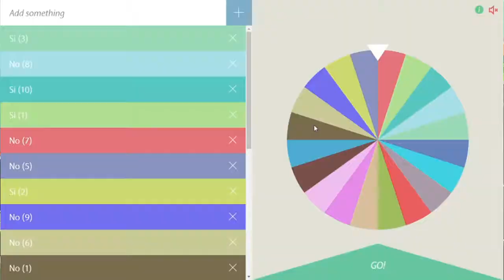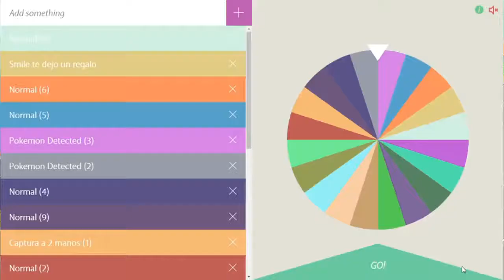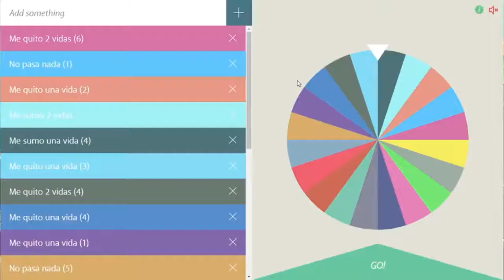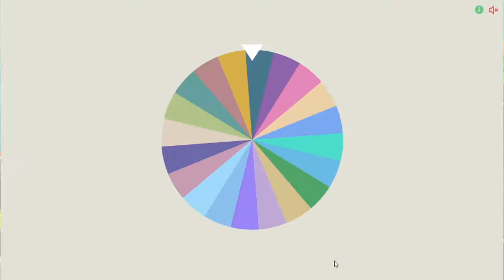Pokemon SSS Road to Red #10 | ESTE EPISODIO ESTA PERFECTAMENTE EQUILIBRADO XD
Si tuviera que medir mi buena y mala suerte en este episodio, la miniatura habla por si sola. Disfruten del episodio, y recuerden quédense en casa por esta cuarentena, sean astutos. MeQuedoEnCasa.